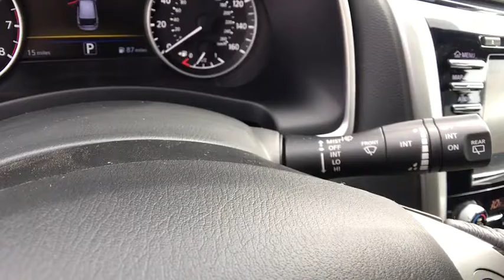2017 NISSAN MURANO Redding, Eureka, Red Bluff, Northern California, Sacramento, CA 17N181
2017 NISSAN MURANO